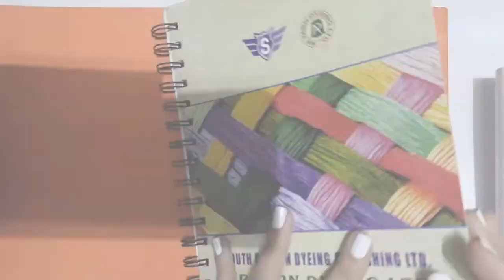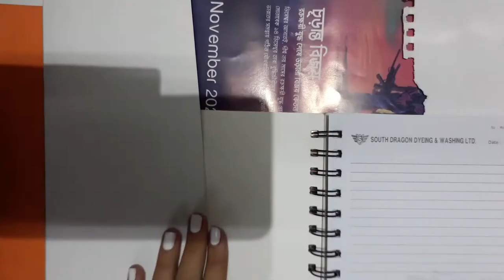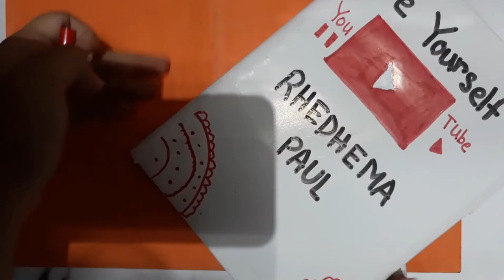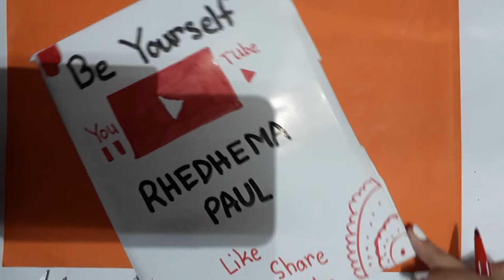DDC Ep -9 ||How to decorate old notebook||Rhedhema Paul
hey guys wanna know how to redecorate your old boring notebook then this video is absolutely for you watch this video and know how to redecorator old notebook by the way if you are getting bored at home then watch my other episodes  of DDC and stay tuned because this is the second last episode of DDC so make sure to subscribe to my channel like this video and make sure to  click on the notification bell after subscribing so that you can get the notification when I upload the last video of my DDC series.

About my channel :Hey guys, welcome to my channel.My name is Rhedhema Paul .It was my dream to open a youtube channel and now I have finally opened it please support  me,like my videos share my videos ,subscribe to my channel  and don't forget  to click on the bell icon to get the notification  that I have upload a video. Please watch my videos till the end and I  will make sure that it worth your time. This channel is all about my hobbies  like here I will upload dance videos because I love  to dance  and there will be so much more videos like vlogs,hauls,craft and many more random fun videos. I will give you entertainment  and in return all I want is your love, support  and blessings.

Hi,First  of all a big thanks to all the 100 people who subscribed to my channel even the one who didn't subscribe, So from along time I decided that ones I  will complete  100 subscribers I will make a series called DDC series now what's  that?It is a series where I will teach you guys some drawings,DIY and crafts so :-
D:Drawing
D:DIY
C:Crafts

Numbers of episodes:10

Every week: 2 videos

Total: 5 weeks

Every  DDC episodes will be upload on:  Fridays and Mondays

BTW I will  be continuing uploading  other videos also.

Hope you will enjoy this series  if yes than please, subscribe to my channel click on the bell icon to never miss any updates from my channel and if you want to try these drawing,DIY or crafts than like the videos and if you have tried them so please share these videos.